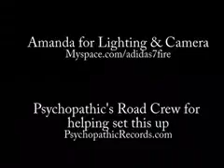Potluck Interview - 7/4/06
Potluck's 1 Ton and UnderRated are interviewed by Scottie D of Faygoluvers.net